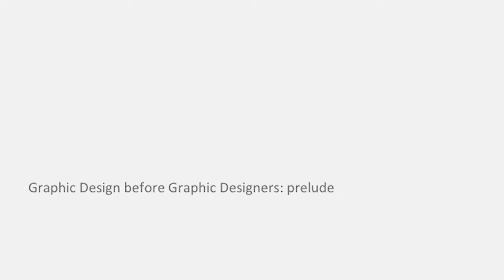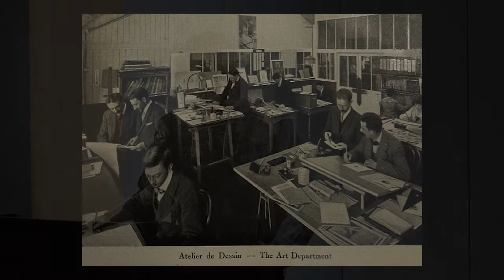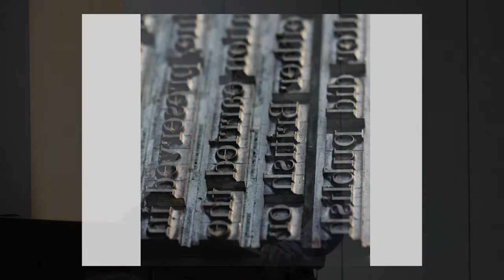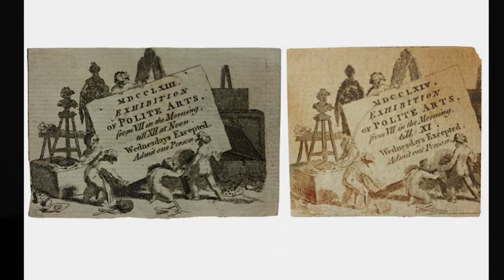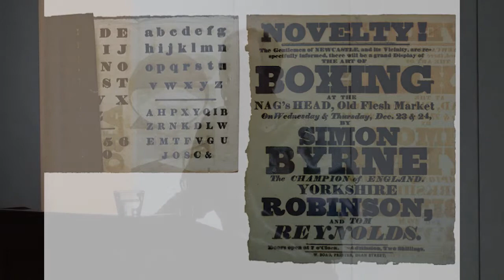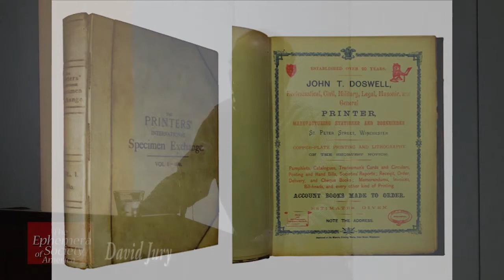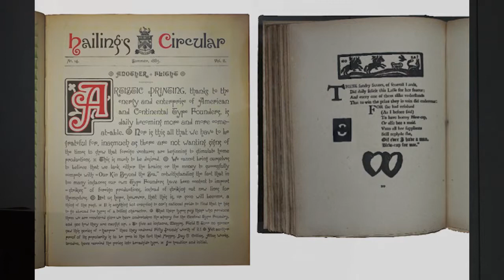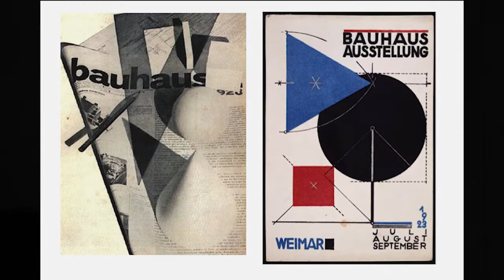Ephemera Society of America